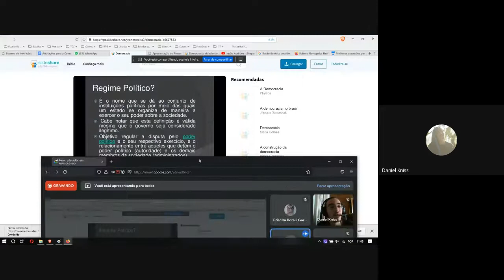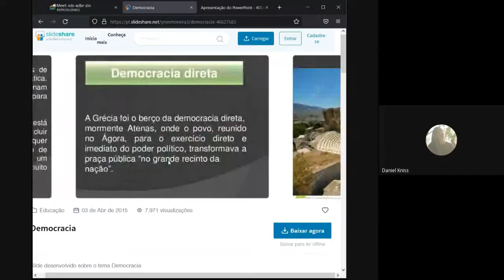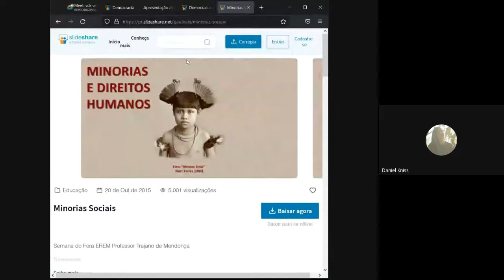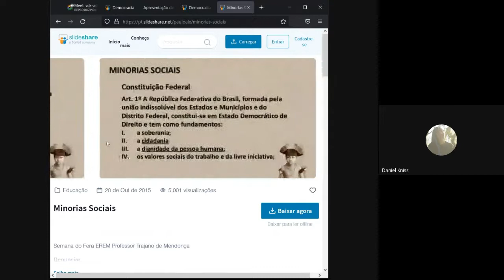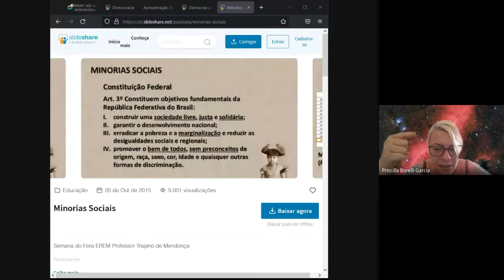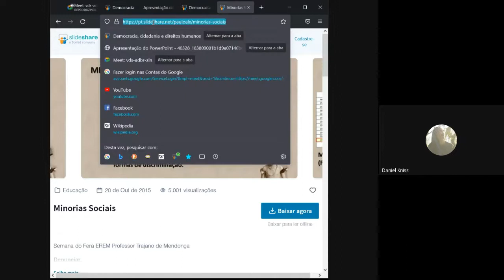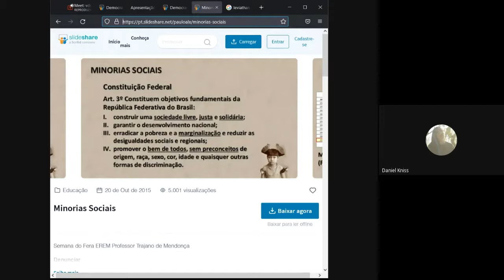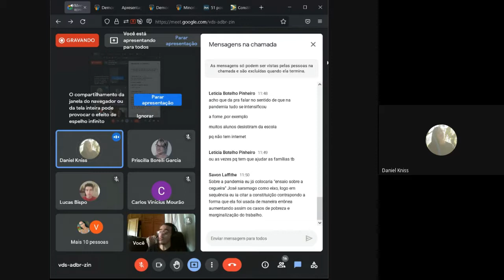Aula de Sociologia/Filosofia - Turma Anual - 06/11/2021